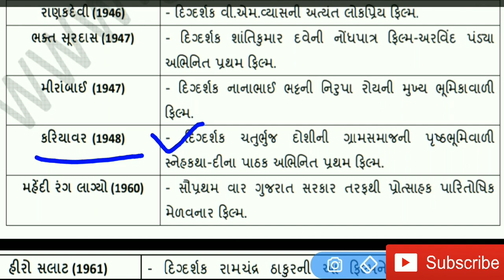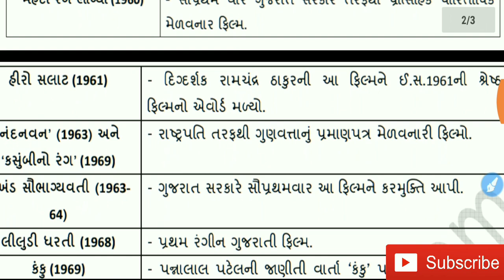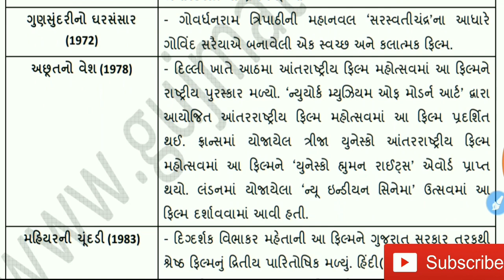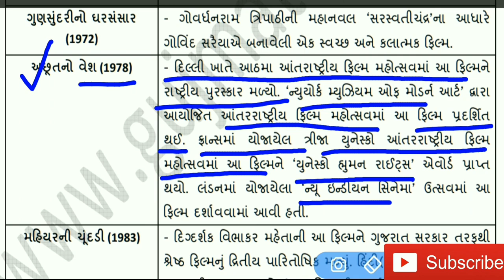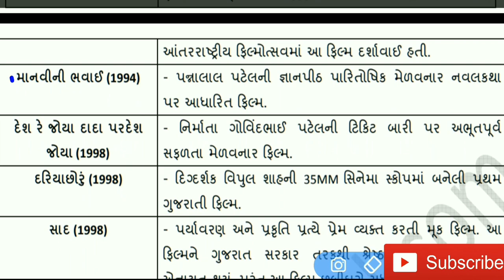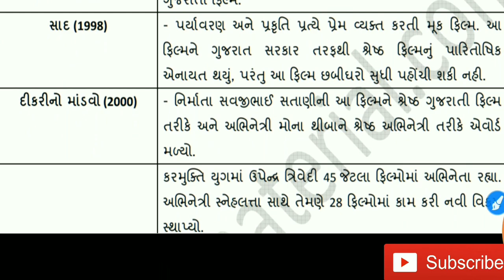Gujarati film details| Bin sachivalaya,Talati preparation|Gujarati old film details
Gujarati film
Gujarati old film details
Gujarat film
Gujarai old film most important questions
Gujrati film for competitive exams
Gujrati film mahiti
Gujrati film mahiti in Gujrati
bin sachivalaya cleark preparation
Talati preparation